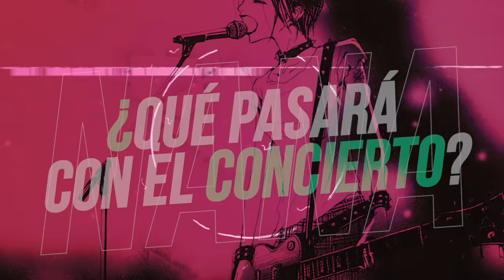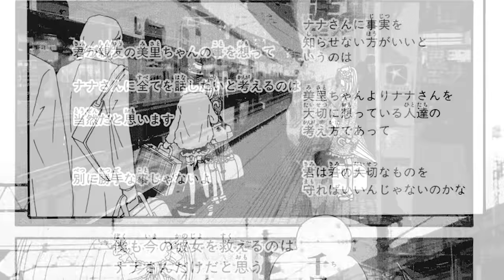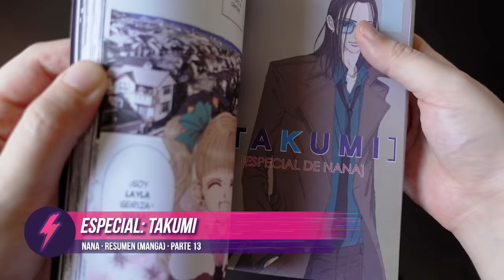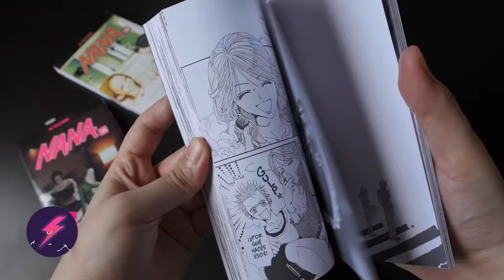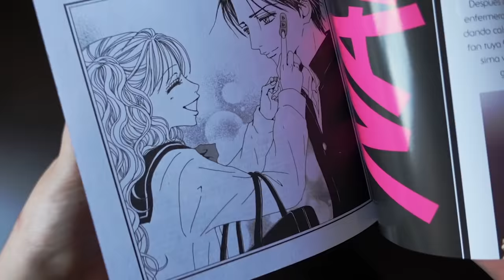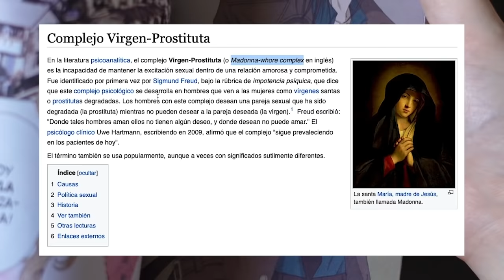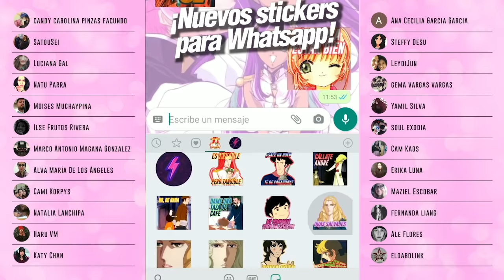NANA: Especial Takumi 🏏🎸🔥 | RESUMEN & ANÁLISIS (Parte 13) | Ai Yazawa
Resumen y Análisis del Manga de Nana, un Shoujo, Josei de Drama, Romance y Música, donde veremos la evolución de Nana Komatsu (Hachi) y Nana Osaki en sus vidas diferentes pero cruzadas por el destino en Tokio.

➥ Les damos la bienvenida a un nuevo Resumen y Análisis de Rayo Confuso. Esta vez resumimos la adaptación del manga de Ai Yazawa, hecha por el estudio Madhouse.

➥ En este resumen vamos al Tomo 19 del Manga de Ai Yazawa, con las aventuras de Nana, Hachi, los Blast y los Trapnest más allá del Anime, con un Especial de Takumi.

En este Video resumen seguimos con el misterio de dónde está Misato Uehara. El recital de los Blast se suspende por el error de Shin y una nueva propuesta va a sacudir al grupo. Por último vamos a analizar en detalle el especial de Takumi donde también se habla mucho de Layla (Reira)

► Timestamp:

0:00 - Anteriormente en Nana
0:51 - ¿Qué pasará con el concierto?
7:22 - ¿Qué pasará con Nana?
14:18 - Trampas y Celos
16:38 - Especial: Takumi
32:08 - Análisis: La Manipulación y Los Personajes Grises
38:00 - Escenas sacadas de Contexto

Este video va más allá del Anime (Tomo 12) tocando el Tomo 19 del Manga títulado Nana.